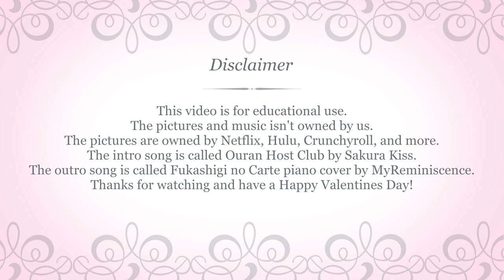AK Anime - Episode 4 - Valentine's Day Special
Enjoy this Valentine's Day episode of Fontbonne Hall's favorite anime podcast.